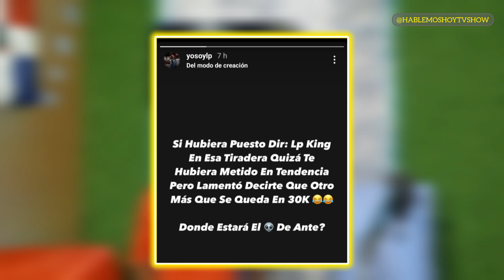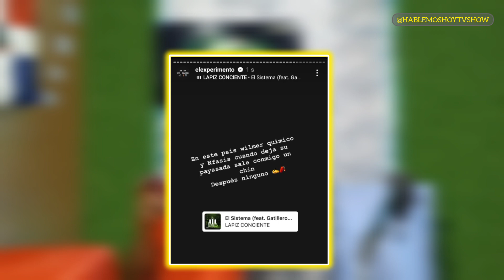EL EXPERIMENTO EN LIO CON LP KING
Bienvenidos a nuestra plataforma donde te brindamos contenidos variados, abarcando los temas en tendencias del mundo del entrenamiento así como entrevista y cobertura de eventos especiales de la República Dominicana.